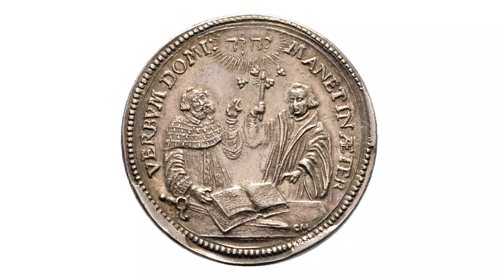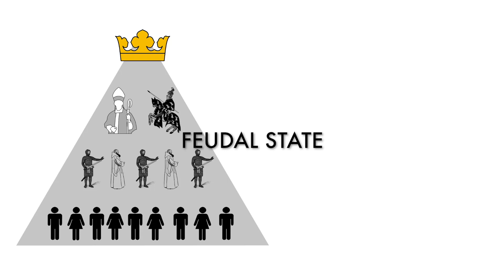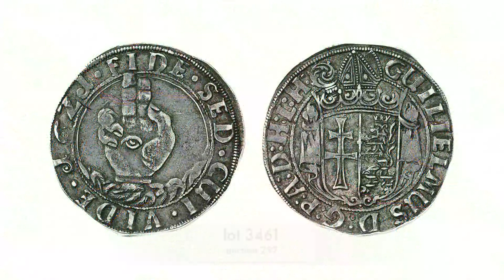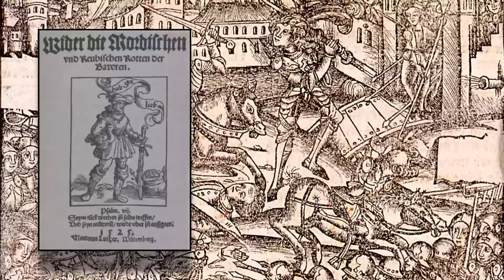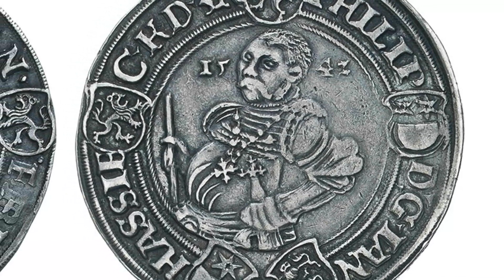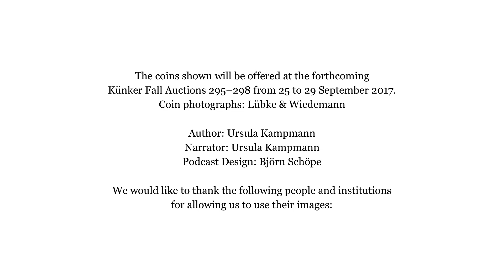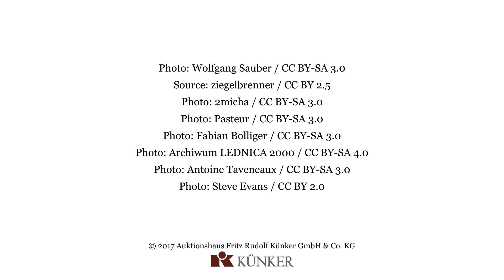Künker Auction 297 - The Dr. Rainer Opitz Collection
1000 Coins of Reformation and Protestantism

2017 marks the 500th anniversary of Martin Luther formulating his reformist theses. His notions of the individual’s self-responsibility towards God, but also towards the neighbor and authorities, have had a lasting impact on the Western concept of the individual, his rights and duties. Luther, the Reformation and the consequent Protestantism are among the historical forces that have shaped our world.

Therefore we are proud to present the Opitz collection in the Luther Year 2017 as a collection with a distinct focus on this subject.